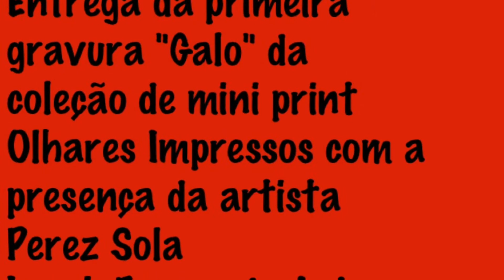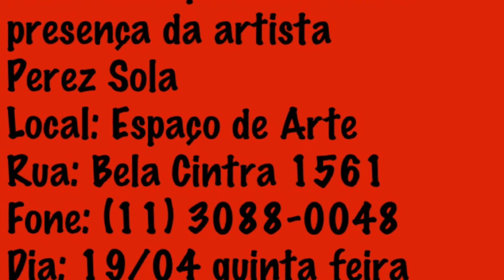MOSTRA "GALO" DE PÉREZ SOLA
CONVITE PARA MOSTRA "GALO" DE PÉREZ SOLA E ENTREGA DA PRIMEIRA GRAVURA DA COLEÇÃO DE 6 ESTAMPAS DO I CLUBE DE COLECIONADORES DE MINI PRINT DA OLHARES IMPRESSOS NO ESPAÇO DE ARTE DA RUA BELA CINTRA 1561 DIA 19 DE ABRIL, QUINTA FEIRA, DAS 14 AS 21 HS COM A PRESENÇA DA ARTISTA COMO PARTICIPAÇÃO DO EVENTO GRAFICO SP ESTAMPA ORGANIZADO PELA GALERIA GRAVURA BRASILEIRA EM SÃO PAULO BRASIL.

"POR ANUNCIAR O SOL DA MANHÃ, PELA SUA PLUMAGEM FURTA-COR E POR SUA CRISTA VERMELHA COR DE FOGO, O GALO É PARA MUITOS POVOS UM SIMBOLO SOLAR E DO FOGO. DEVIDO A SUA RELAÇÃO ESTREITA COM O ROMPER DO DIA, É SÍMBOLO DA SUPERAÇÃO DAS TREVAS POR MEIO DA LUZ E TAMBÉM SÍMBOLO DA VIGILÂNCIA. SEU FORTE IMPULSO REPRODUTOR FAZ DELE UM SÍMBOLO DA FERTILIDADE. EM VIRTUDE DE SUA DISPOSIÇÃO PARA A BRIGA, ELE É, SOBRETUDO NO EXTREMO ORIENTE, MAS TAMBÉM NA ICONOGRAFIA DA ANTIGUIDADE, UM SÍMBOLO DA LUTA, DA OUSADIA E DA CORAGEM. O GALO USADO COMO CATAVENTO, POR SUA POSIÇÃO ELEVADA E POR SER O PRIMEIRO A SER TOCADO PELOS RAIOS DO SOL, SIMBOLIZA A VITÓRIA DA LUZ DE CRISTO SOBRE O PODER DAS TREVAS, SENDO, ALÉM DISSO, UM SÍMBOLO DA EXORTAÇÃO DA PRECE AO RAIAR DO DIA."

DICIONÁRIO DE SÍMBOLOS - HERDER LEXICON - ED. CULTRIX

PRODUÇÃO: ATELIER PASSARO DE PAPEL E CORUJA FILMES